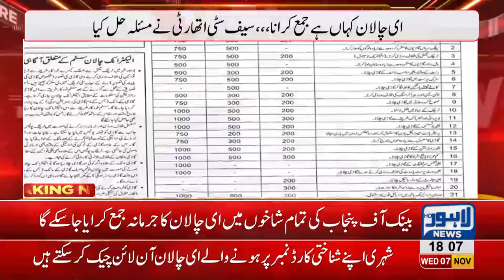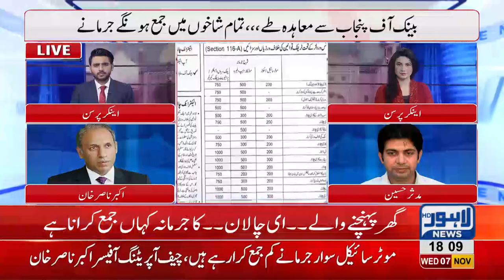Bank of Punjab to accept e-challan's fine as per MOU signed with PSCA